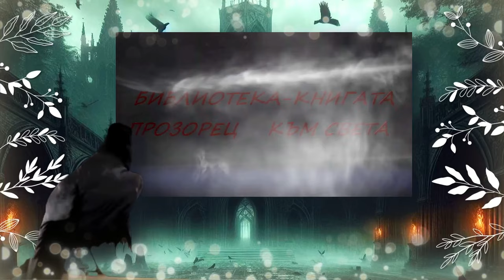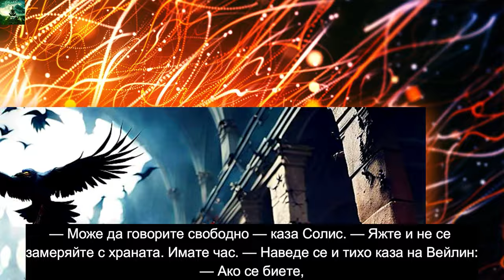Антъни Райън - Сянката на гарвана. Кръвна песен 1 Том 1 част Аудио Книга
Жанр: Фентъзи
Феновете на мащабните епични фентъзита от рода на "Колелото на времето" и "Песен за огън и лед" със сигурност ще харесат този дебютен роман.
Лайбръри Джърнъл

Вейлин Ал Сорна е само десетгодишен, когато баща му го оставя пред железните порти на Ордена. Братята от Шестия орден са се посветили на битките и Вейлин ще бъде обучен и закален за суровия безбрачен и опасен живот на Воин на Вярата. Той вече няма друго семейство освен Ордена.

Бащата на Вейлин, Кралик Ал Сорна, е бил Военачалник на крал Янус, владетеля на Обединеното кралство. Гневът на Вейлин, че е лишен от рожденото си право и зарязан на прага на Шестия орден, не знае граници. Той лелее спомена за майка си и това, което ще научи за нея в Ордена, ще го смути. Баща му също има мотиви, които Вейлин ще започне да разбира. Но една истина надделява над всички останали: Вейлин Ал Сорна е предопределен за бъдеще, все още непонятно за него.

Бъдеще, което ще промени не само Кралството, а и света.

Used free music CC under creative commons признание
'The Legend of Kvothe' by Scott Buckley - released under CC-BY 4.0.

Used free music CC creative commons признание

Thanks of Scott Buckley for the great music!